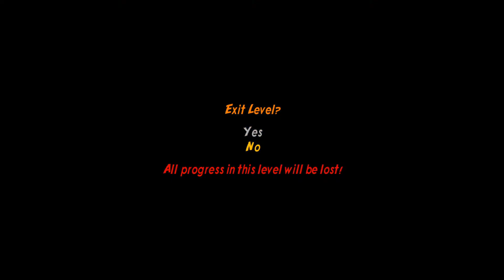[PL] LEGO Indiana Jones 2: Przygoda trwa (100%) #65 - Trening celowania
Sześćdziesiąty piąty odcinek naszej wspólnej przeprawy przez grę "LEGO Indiana Jones 2: Przygoda trwa" jest wyjątkowy z trzech powodów. Może "wyjątkowy" to za mocne słowo, ale jednak w jakiś sposób się wyróżnia.

Przejdziemy tym razem poziom "Trening celowania", bazujący na poziomie "Pociąg z żurawiem", który ukończyliśmy w odcinku piątym. Jest równie, a może nawet bardziej absurdalny niż jego fabularny odpowiednik, a poprzeczka była zawieszona wysoko. Do jego ukończenia potrzebujemy tylko jednej postaci, podczas gdy drugiej tak naprawdę mogłoby nie być. Jedna postać strzela, druga może zbierać monety - byłoby mi nawet niezręcznie, gdybym tę serię nagrywał w co-opie.

Poziom jest tak krótki, że nawet się tego nie spodziewacie. Robię do niego aż trzy podejścia, a kończę tylko raz. To jest niesamowite, jak coś może tak frustrować w mniej niż minutę. Poza tym, powtarza się okropna sytuacja z odcinka sześćdziesiątego trzeciego, kiedy przez przypadek zdobyłem Pasek Prawdziwego Poszukiwacza z włączonym mnożnikiem. Kolejna ciekawostka - pisanie tego opisu zajęło mi dłużej niż nagranie samego materiału. Zapraszam!